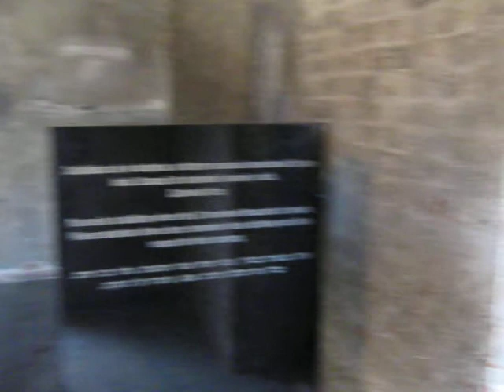Auschwitz I, Crematorium